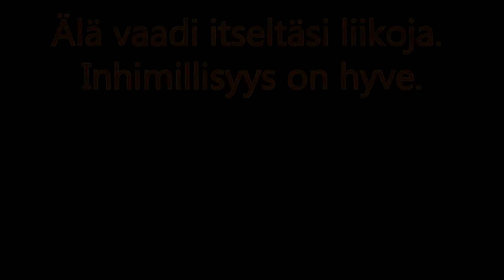Santeri Kannisto, Päivi Kannisto: Hyvän elämän opas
Mitä hyvä elämä on ja miten se saavutetaan?

Päivi Kanniston ja Santeri Kanniston Hyvän elämän opas johdattaa eri kulttuurien ja aikojen elämänviisauksien äärelle ja tarjoaa tuoreita oivalluksia hyvästä elämästä.